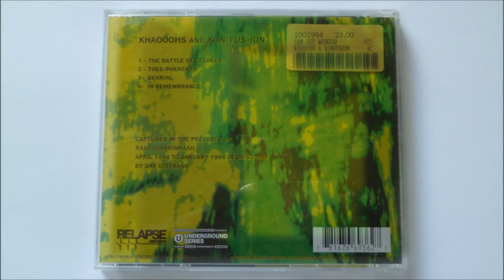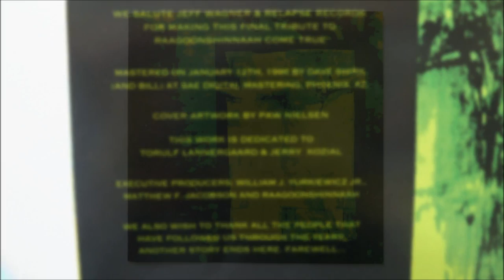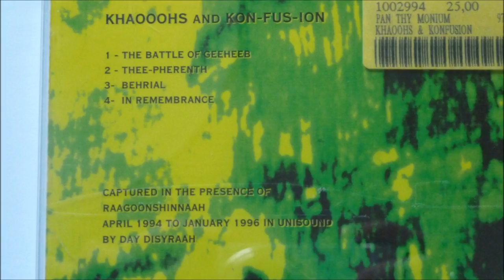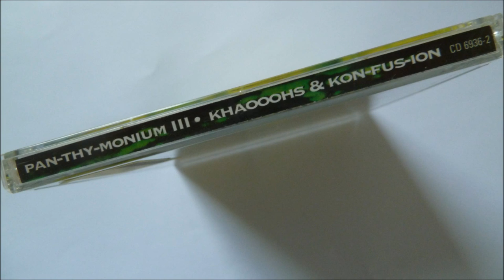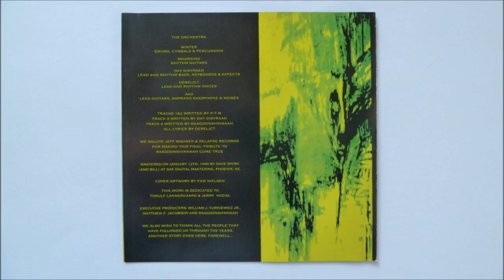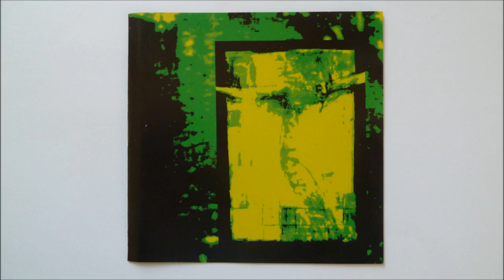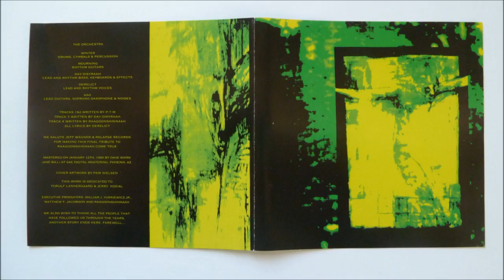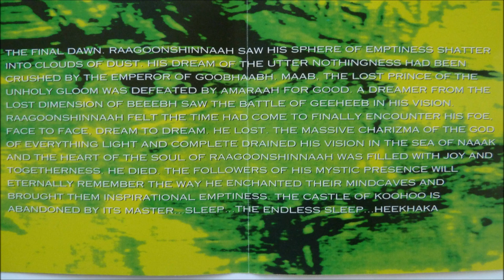Pan. Thy. Monium - The Battle of Geeheeb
Artist: Pan. Thy. Monium
Album : Khaooohs & Kon-Fus-Ion, CD
Track : 1
CD    : 1996 Relapse Records - CD 6936-2
*Pan.Thy.Monium's farewell album.
 The last track is a minute's silence.

Checkout my channel "DeathMetalArchives"  for more death,thrash,doom metal and some grindcore from the 80's till 1996/97.